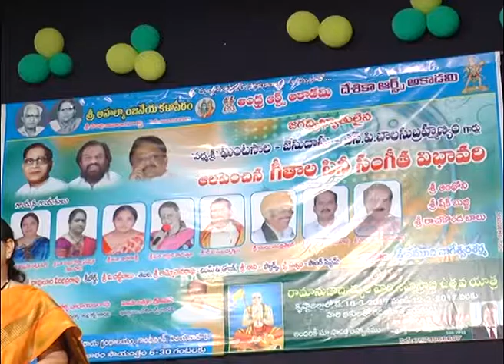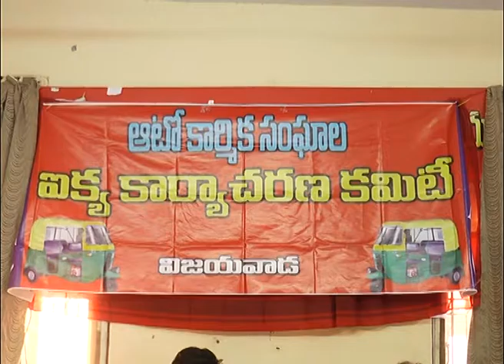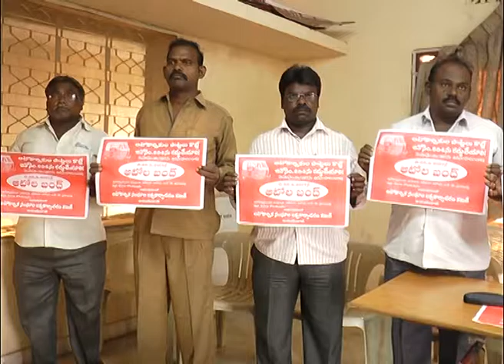Act News Vijayawada 19-02-2017